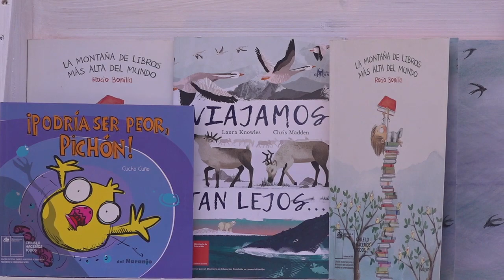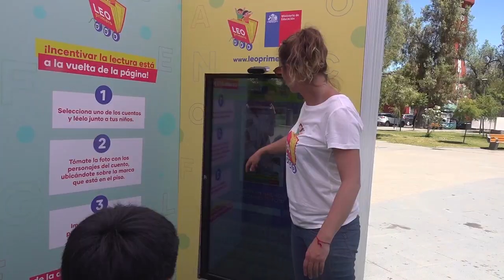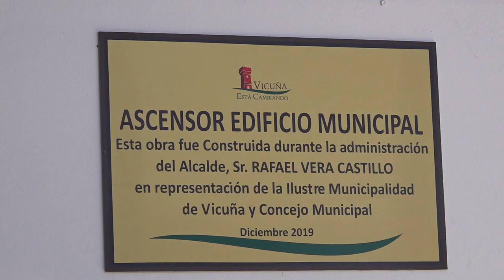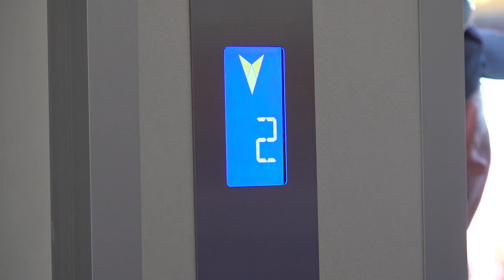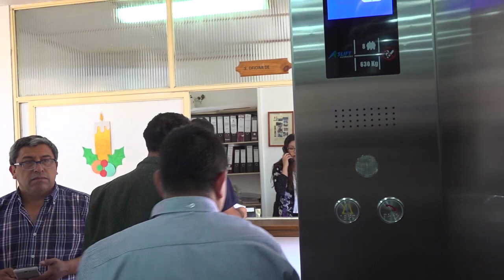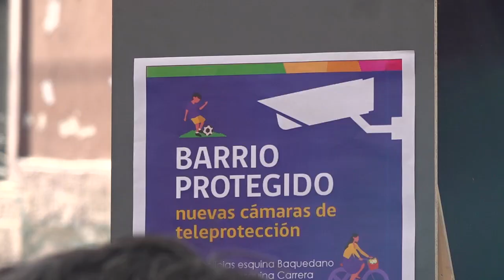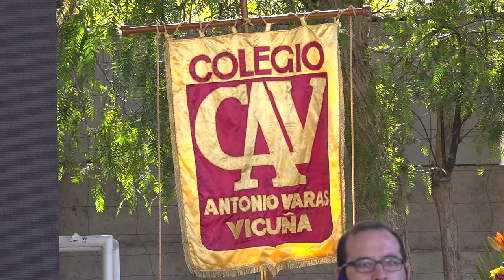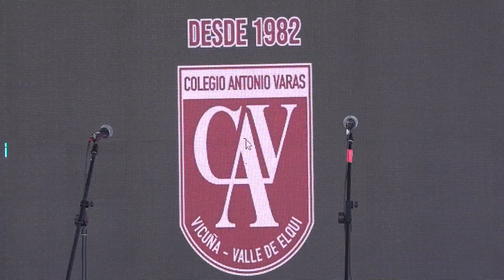Panorama Informativo | 10 de Diciembre 2019 | Elquina TV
PanoramaInformativo 10 de Diciembre 2019
• Mineduc comienza campaña de verano para fomentar la lectura desde temprana edad.
• Inauguran sistema de seguridad en Vicuña que beneficiará a cerca de 10 mil personas.
• Con mucha alegría vecinos de Vicuña comenzaron a utilizar el nuevo ascensor.
Conduce el Periodista Cristian Perez